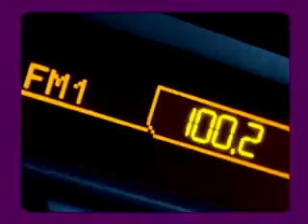hot music video Michelle Divoi Nao